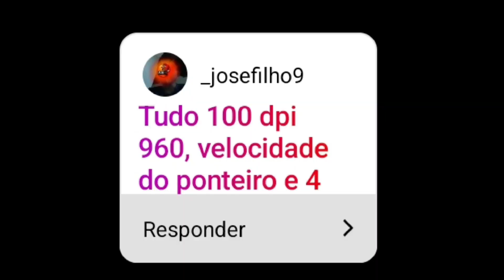TESTANDO A SENSI DOS INSCRITOS!